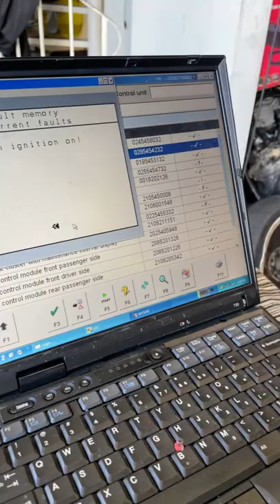Mercedes C200 service